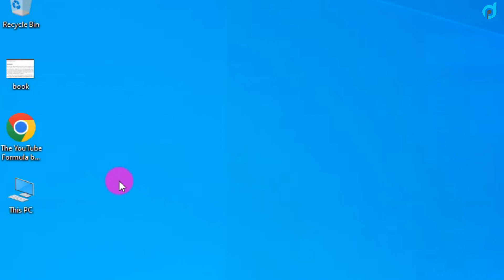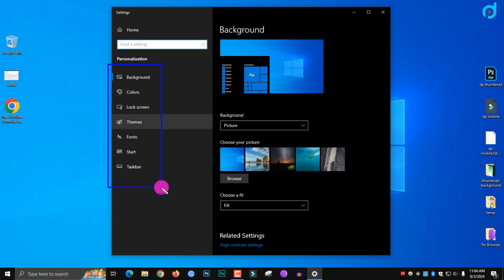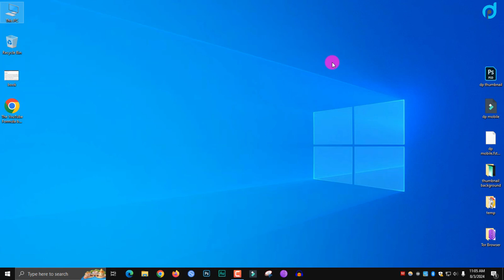How to Add This PC icon in Desktop (Easy Process)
The tutorial topic is how to add this pc icon in desktop.

In this video we discuss how to add this pc icon to desktop windows 10. I will show you step by step process of how to bring this pc icon on windows 10. So if you want to know how to enable this pc icon in windows 10 then this video is for you. This video works for desktop and laptop computers with both Windows 10 and Windows 11 operating systems.

In Hindi:
Dosto is video me apko dikhayenge desktop me this pc icon kaise layer. Same process see iye bhi aap jan payenge ki laptop me this pc ka icon kaise layer. Agar apko janna hai ki this pc icon kaise laye to iye video apkeliye hai.